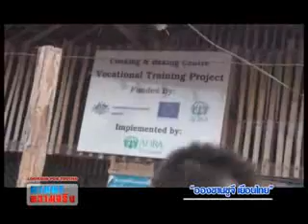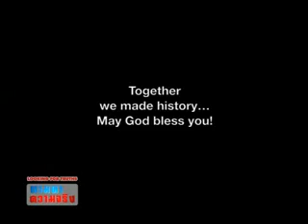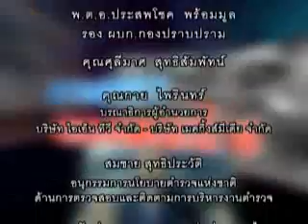ตามหาความจริง อองซาน ซูจี เยือนไทย part4